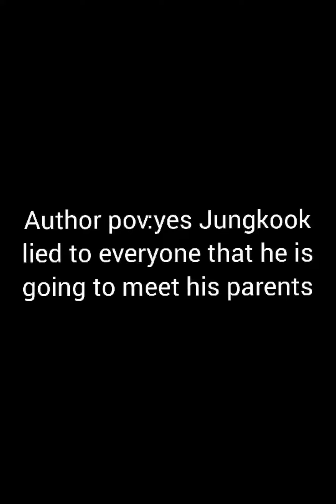when he slept with u for revenge || K.T.H FF || pt.147